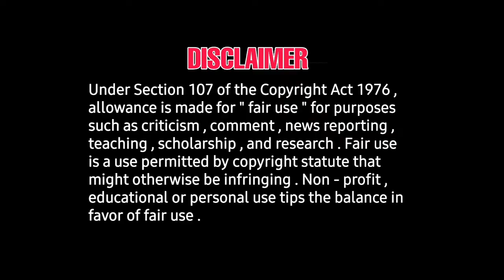HOLLYWOOD செல்லும் சிவகார்த்திகேயன் |ரஜினி படத்தில் STR பாடுகிறார் |SK20 யில் VENKATESH நடிக்கிறார்